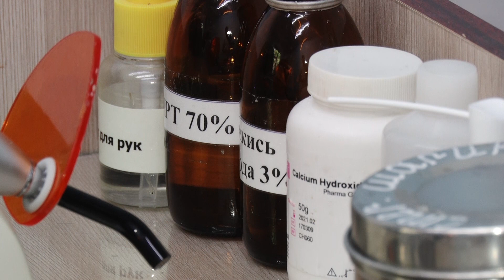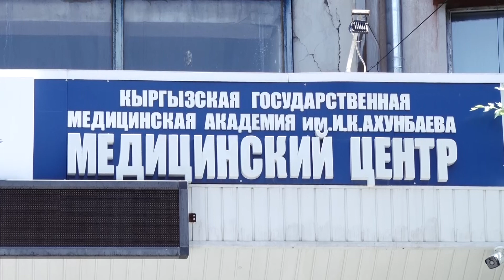NewTV// ЖЕҢИЛ КОЛДУУ СТОМАТОЛОГ // ДАБАГЕР